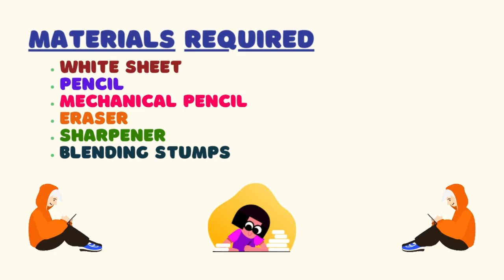gorilla pencil sketch | gorilla pencil sketch for kids | how to draw | school | disney cartoon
pragna